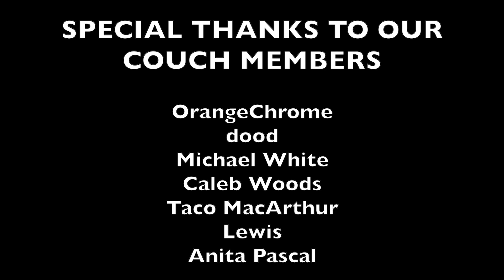LOST On The Couch | S3E14 - Exposé REACTION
*NEW Episodes on Mondays and Fridays!*

Hello LOST Fans!
Welcome to "LOST On The Couch", a reaction series to the hit 2004 ABC TV show LOST. I (David) have seen the show 7ish times all the way through and my friends (Audrey, Hassan, and Zola) have never seen it before!

I have always wanted to show my friends the experience that is LOST, so I decided I'd stick a camera in their faces and see what they thought of it! I also, with their permission, want to share it with whoever might be interested in watching it again through their eyes. After all, that is the closest us Losties can ever get to watching it again for the first time. ;)

I'm actually a musician and composer, NOT a video editor, so don't expect too much fancy editing, but I very much enjoy this as a hobby.

I sincerely hope you all enjoy these as much as I enjoy making them! But NO SPOILERS!

-David